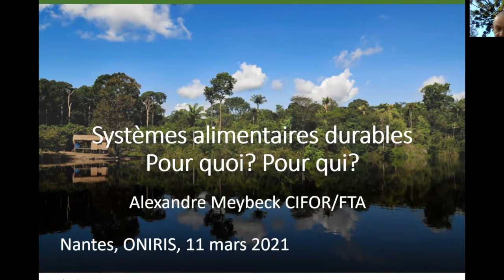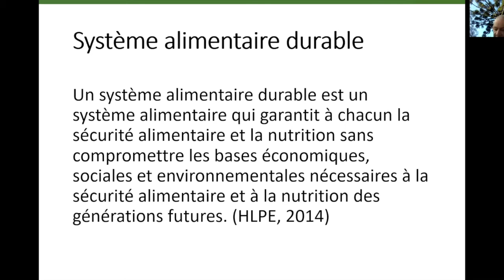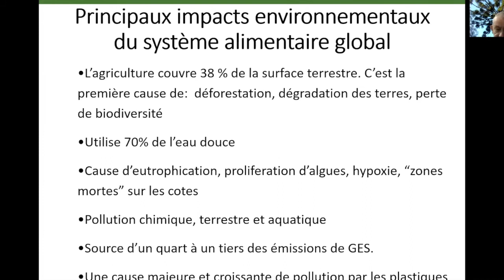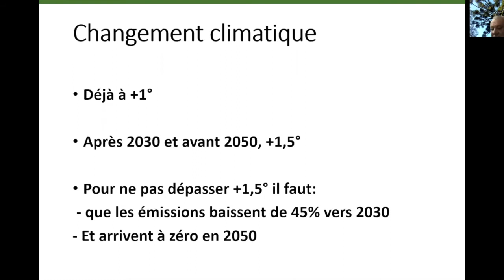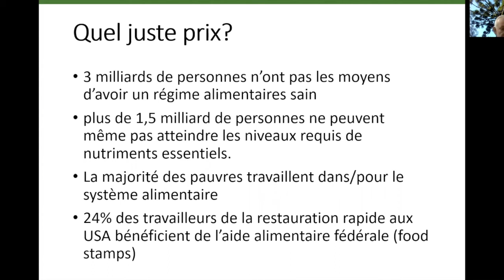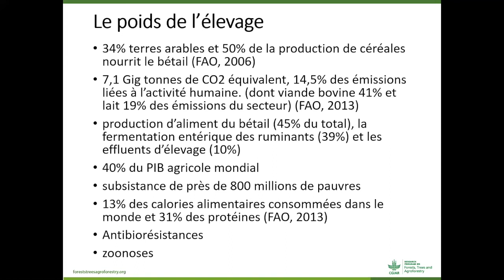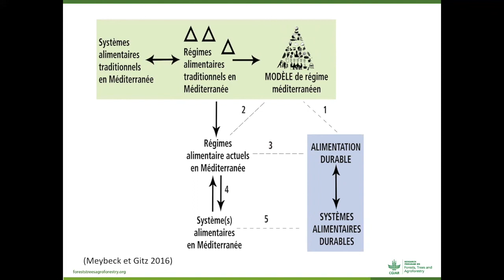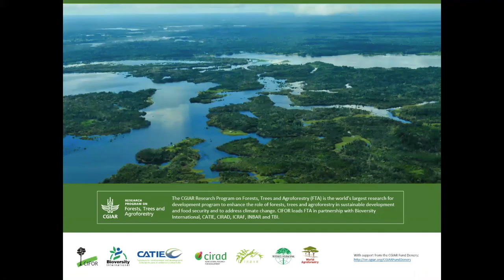[REPLAY] CONFERENCE : Systèmes alimentaires durables. Pour qui ? Pour quoi ? Comment ?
Par Alexandre Meybeck
L'objectif de cette intervention est d'expliciter la notion de durabilité des systèmes alimentaires et d'élucider les multiples débats qui la parcourent au niveau international dans la perspective du sommet sur les systèmes alimentaires convoqué par le Secrétaire Général des Nations Unies.